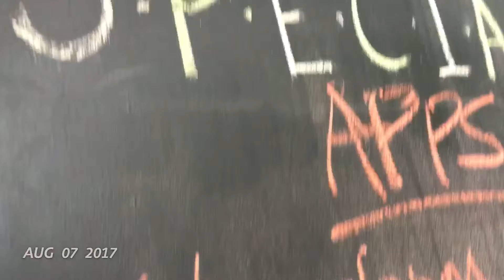First four months of NYC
A bit of a failing project... meant to record my first year here, but ended up missing too many days to recover.